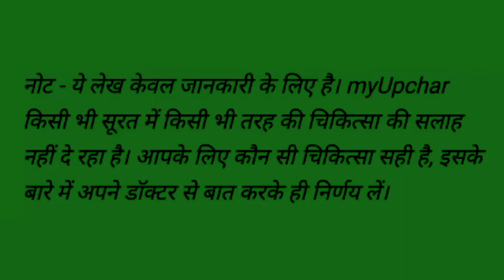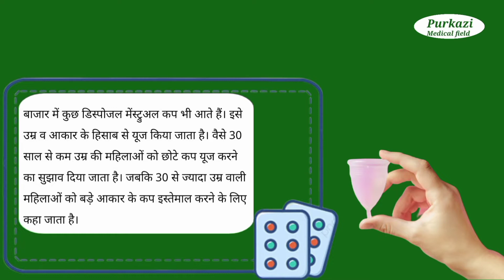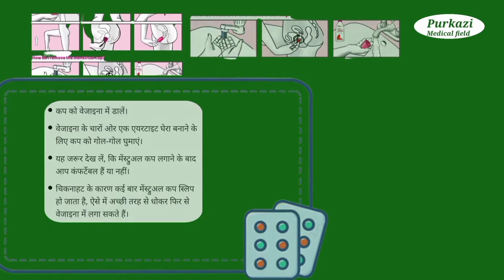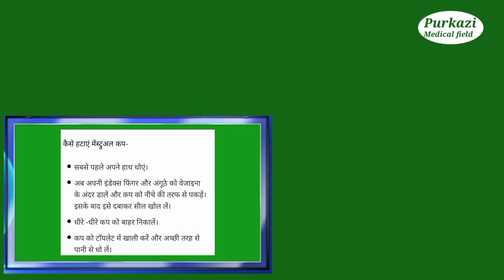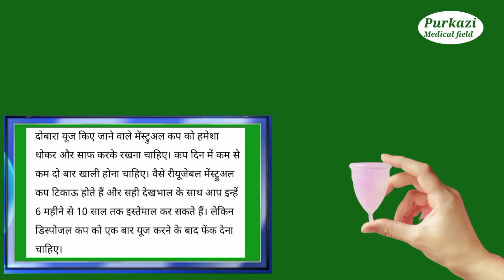Periods Problems solution in hindi / Menstrual cup how to use / use in Periods by Dr Noor Alam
Menstrual cup review
Menstrual cup use in Periods
Menstrual cup insert in vagina
Menstrual cup side effects